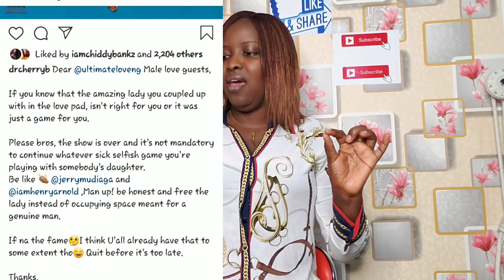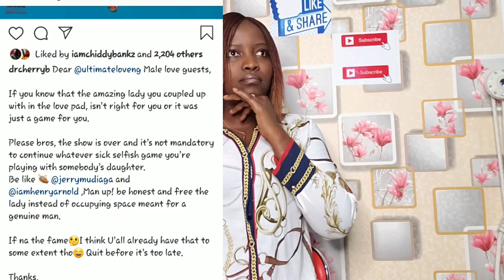Ultimate Love cherry Said Bolanle and Anorld Have Broken Up | Please How True Is This ?| WHY Dr?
DR CHERRY JUST SCATTERED THE TABLE

drcherryb Dear @ultimateloveng Male love guests,

If you know that the amazing lady you coupled up with in the love pad, isn’t right for you or it was just a game for you.

Please bros, the show is over and it’s not mandatory to continue whatever sick selfish game you’re playing with somebody’s daughter.
Be like 👏🏽 @jerrymudiaga and @iamhenryarnold ,Man up! be honest and free the lady instead of occupying space meant for a genuine man.

If na the fame🤔I think U’all already have that to some extent tho😄 Quit before it’s too late.

Thanks,
Yours Sincerely,
Dr Cherry 🍒

I am a young energetic lady who is here to inspire others and also speak for the voice less ,Sometimes I will invite Motivation speakers and also do any other stuff interested to my viewers ,Like Celebrities Trending Videos.I do Recap of Ultimate Love & Big Brother Naija .
Please don't miss it out
Welcome to my inspiring house and feel at home

The Ultimate love Couples Are !!!
Roksie
Ikeresa
Bolar
Preshdavid
Chivia
ObiEbi
Jaykech
Jelo
Micherry
Jeriton

Love Maram!!!😘
_______Business Contacts______
Instagram .marammbye

BBNAIJA REUNION 2020 DAY 5 || ELLA WAS CAUGHT RED HANDED LYING|| KHAFI IS THE BIGGEST PRETENDER